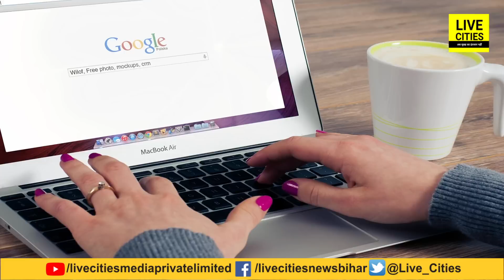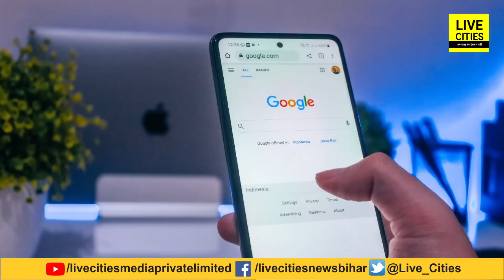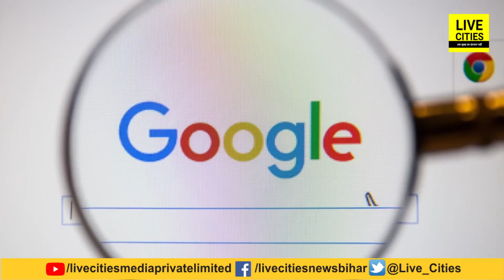Google पर भूलकर भी कभी ना सर्च करें ये चीजें, लफड़े में फंस सकते हैं, जान लीजिए | LiveCities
देखें वीडियो भूलकर भी इन चीजों को गूगल पर कभी सर्च ना करें, कानूनी लफड़े में फंस सकते हैं...